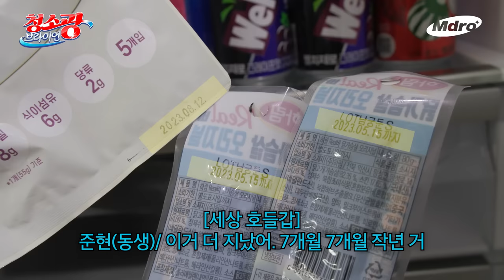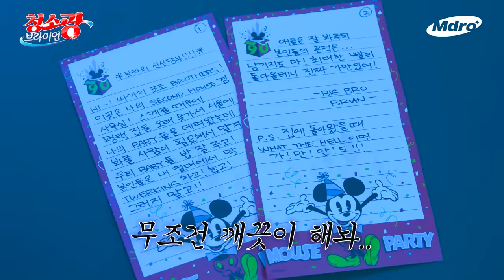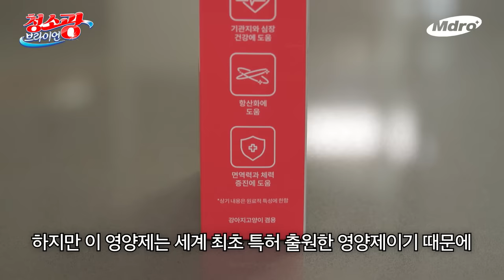[EN] 브라이언은 두 번째 집도 깨끗할까 (with 조조형제) | 청소광브라이언 13화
🚨청소광 사칭 사건 발생🚨
브라이언이 자리 비운 사이, 청소광 자리를 빼앗은 조조형제?!
That's Nasty~~ 브라 형에게 받은 대로 갚아주는
조조브라더스의 역관광 세컨하우스 수사기👮‍♂️👮‍♂️
찐 청소광 브라이언은 과연 이 위기를 넘어갈 수 있을까,,?

[🧹청소광브라이언🧹]
청소에 미친자의 신개념 청소 예능

00:00 하이라이트
01:58 짭브라이언 등장
05:12 범죄 수사물 장르 변경
07:26 얼렁뚱땅 요리왕 조조
12:45 찐브라이언 등판
19:47 갈떡국 먹방 토크
23:29 돌아온 청소광
28:35 ★다음화 예고★ : 생일 (청소) 파티

❗엣츠 X 청소광브라이언 9900 기획전❗
1년에 단 한 번 반려동물 영양제 브랜드 엣츠대축제

브라이언 pick 강아지 영양제부터
인기 BEST 고양이 영양제까지 9900원에 쏩니다!
영양제 쟁여둘 기회! 지금 엣츠 자사몰로 Go Go!
(기획전 판매수익 3% 동물복지센터 기부)